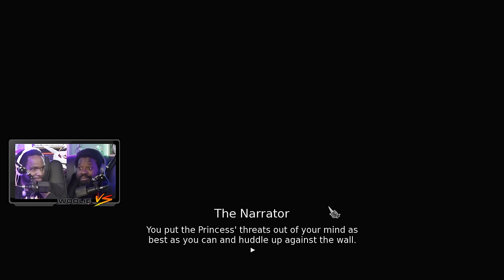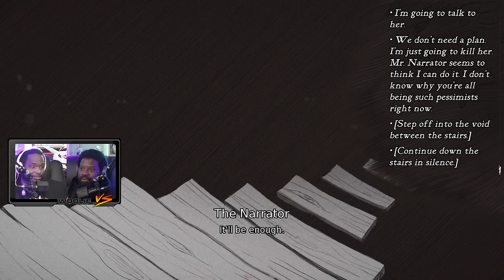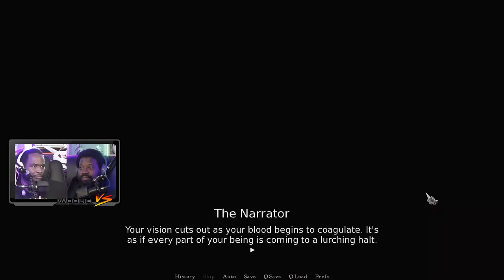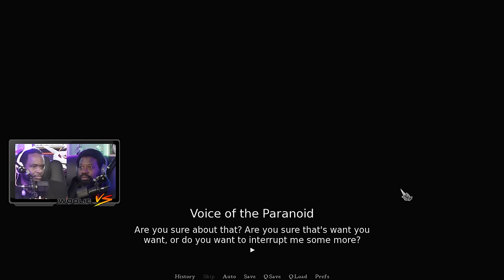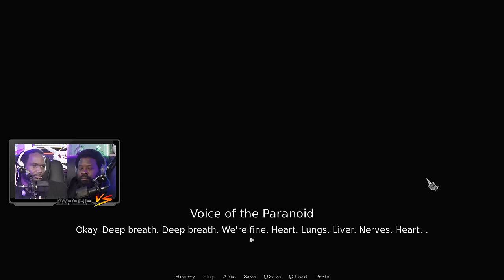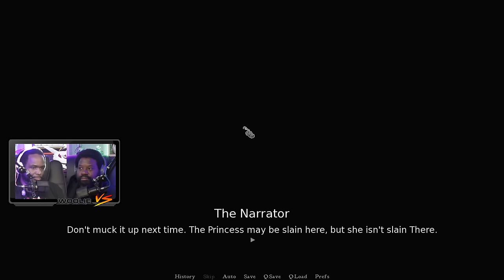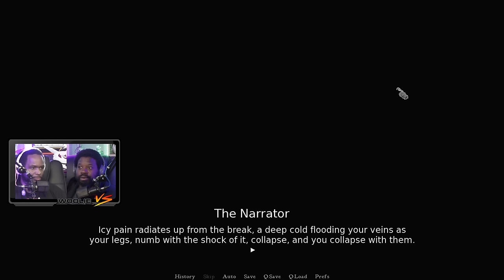Damn, Princess Got Hands | Slay the Princess (4)